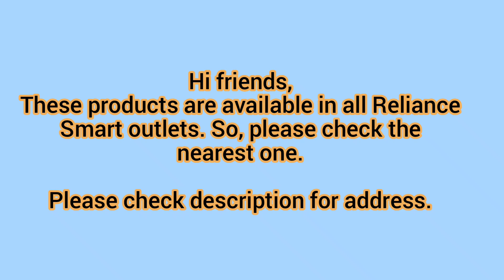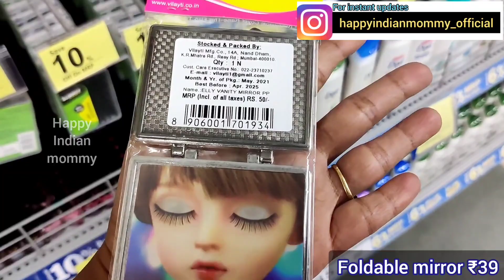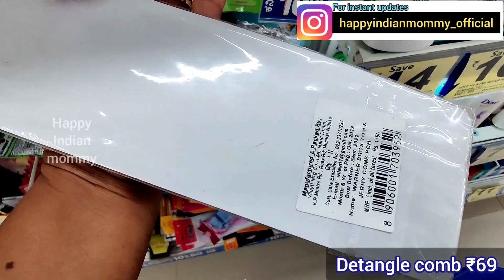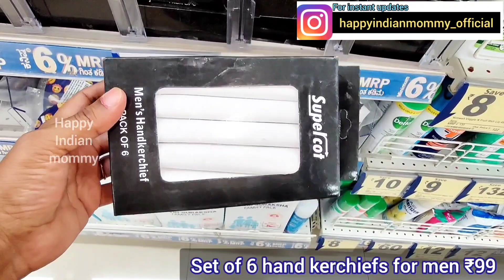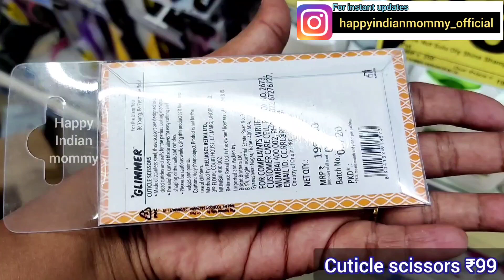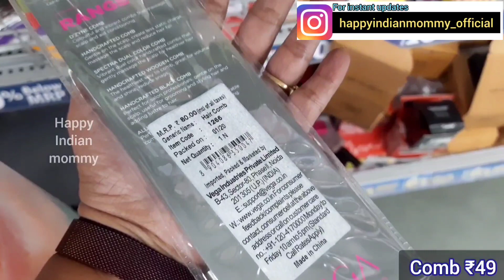Reliance Smart many products under ₹99, many cheap, useful kitchen household stationery items, Dmart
Address
Reliance Smart
Gottigere Rd, Pavamana Nagar, Surabhi Nagar, Royal Lake Front Phase1 and 2, Gottigere, Bengaluru, Karnataka 560076

Dmart
dmart
Dmart latest tour
Dmart organisers
Dmart kitchen products
Dmart haul
dmart tour
dmart stationary
dmart glass
dmart clothing
dmart cheap offers
best offers
kitchen organization
cheap kitchen products
cheap organisers
Reliance Smart
latest haul
dmart ceramic
Super 99
Market 99
Reliance fresh
Latest offers
Super markets
latest kitchen
space saving containers
storage baskets
kitchen gadgets
shopping vlog
Kitchen gadgets
kitchen storage containers
baskets
crockery
online shopping
flipkart
alibaba
Amazon latest kitchen
unique kitchen-ware
smart organisers
Smart kitchen products
home centre
home center
Amazon sale
Spar kitchen
Spar organisers
Spar stainless steel products
Spar offers